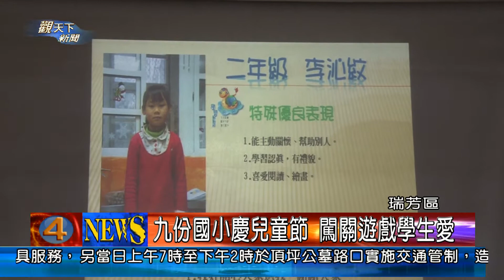1020403觀天下新聞07-瑞芳區九份國小慶兒童節 闖關遊戲學生愛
每年一到兒童節，最期待的莫過於這些小朋友了，因此，校方每年也都攪淨腦汁，要給小朋友難忘又充實的兒童節，今年，在九份國小，校方安排了一系列的慶祝活動，首先是模範生的表揚，各年級的模範生代表，接受大家的祝賀，校長也親自送上獎品和獎狀，台上台下都好開心，而當天重頭戲，就是體適能闖關遊戲，總共五個關卡，不僅闖關，更是要小朋友全身上下都活動到，大家賣力跳，雖然每個都氣喘吁吁，但大家都玩得超過癮。